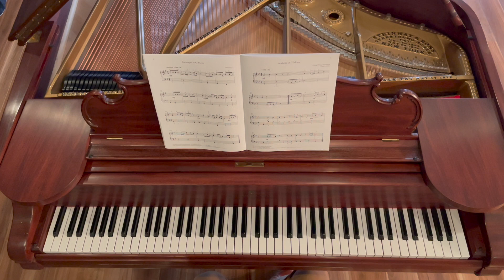Burlesque in G Major by Anonymous (RCM Level 1 - Repertoire)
RCM Level 1 - Repertoire
2022

Pianist:  Euntaek Kim